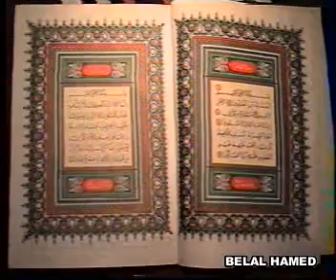الشيخ محمد عبد الهادي-قصة بدر وهاني- بعد التعديل